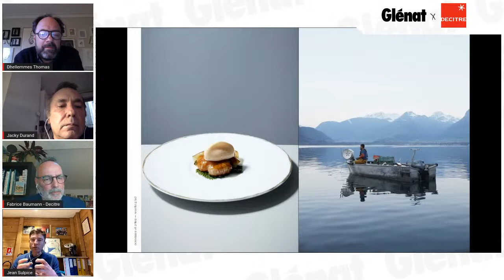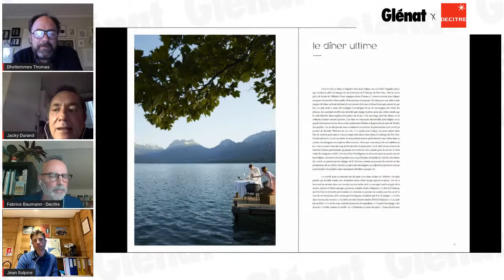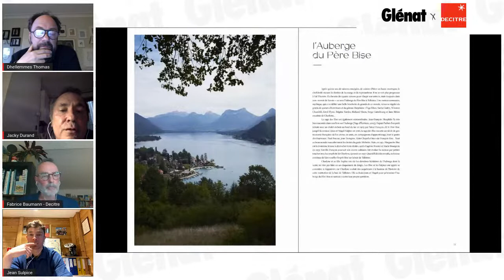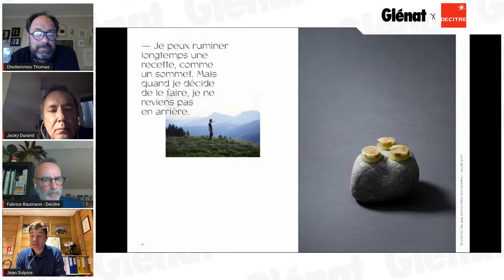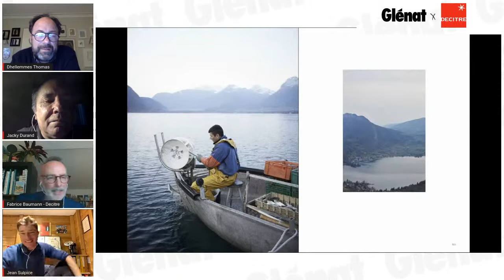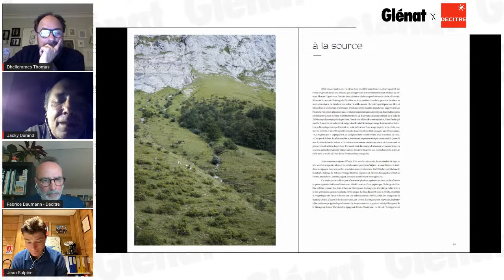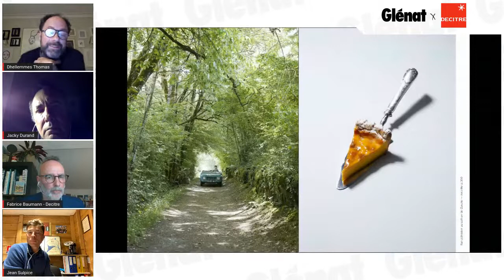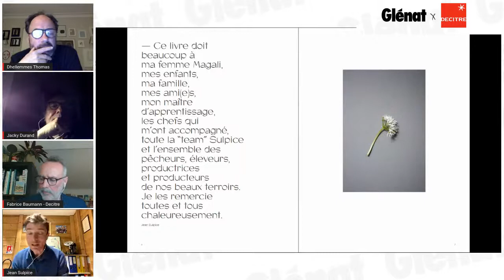Rencontre live - Jean Sulpice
Découvrez tous les secrets de fabrication du livre de Jean Sulpice, chef doublement étoilé au Guide Michelin et Cuisinier de l’année 2018 au Gault&Millau.

La librairie Decitre reçoit Jean Sulpice, Thomas Dhellemmes et Jacky Durand pour parler du livre "Jean Sulpice, le chef, l'Auberge et le lac".